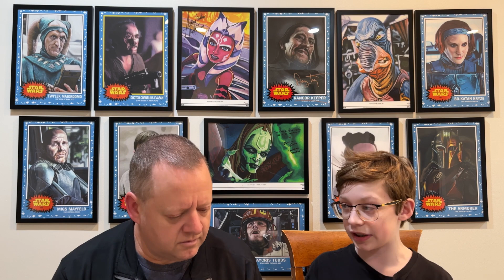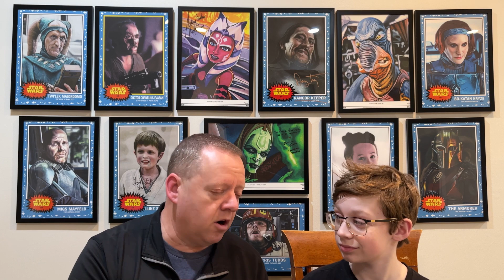Star Wars Living Set - Jan Dadonna, Zuckuss, Beaumont Kin, and Pre Vizsla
New episode with four additional cards from Topps Star Wars Living Set.

Two new cards are available every Tuesday from Topps.com, thank you to Kris Penix for the amazing artwork again!

#133 - Jan Dodonna - A New Hope - We all know him as the guy leaving over the map during the first Death Star battle.  He is the one who planned the attack and also died defending the rebels.

#134 - Zuckuss - Empire Strikes Back - Another bounty hunter that appears on screen for a very short period in Empire.  We do discuss lots of interesting backstory about this character, the costume and the actor.

#135 - Beaumont Kin - Rise of Skywalker - A long way from the shire for this actor.  If you are looking for more backstory about this character, we discuss about his relationship with the Wookies and also additional information online.

#136 - Pre Visla - Clone Wars - Yes, that is the same voice, Jon Favreau is back.  The leader of death watch is discussed and his interactions with the Kryze family.